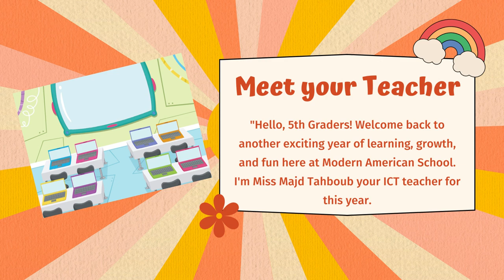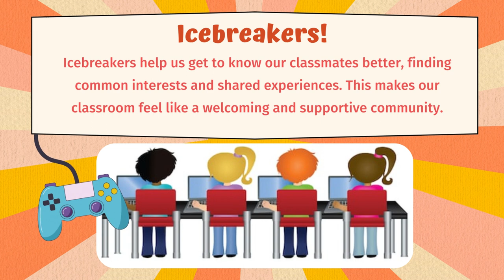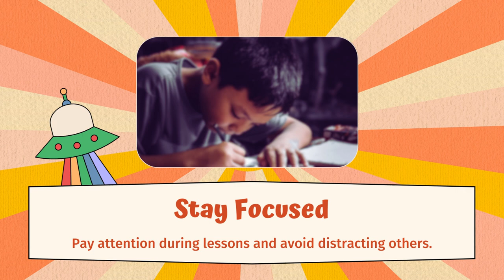ICT - Week 1 - Grade 5 - By Ms. Majd Tahboub